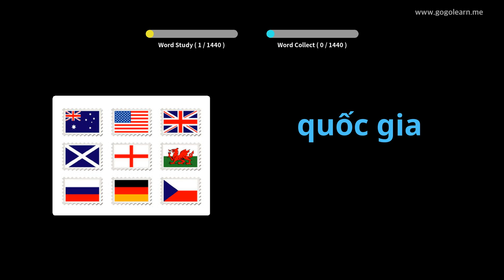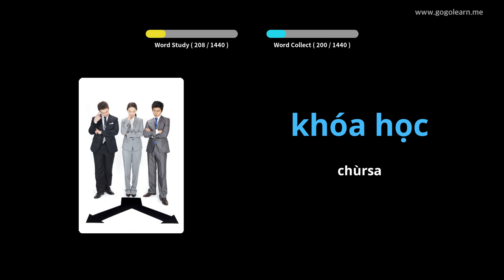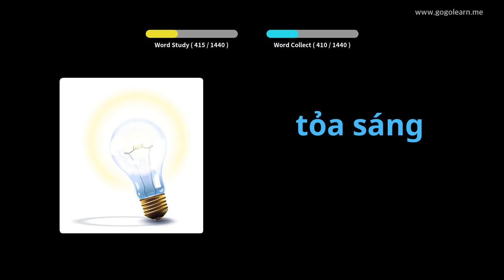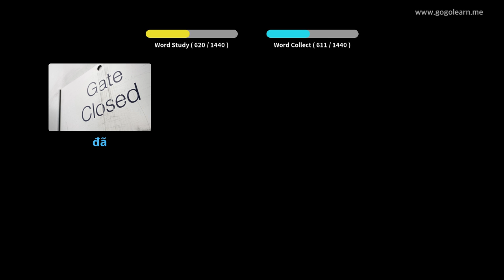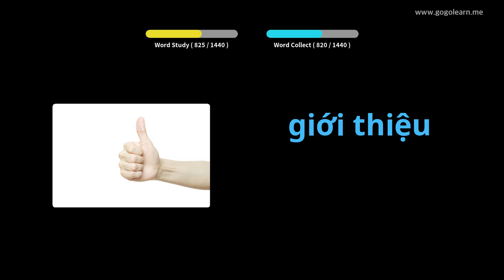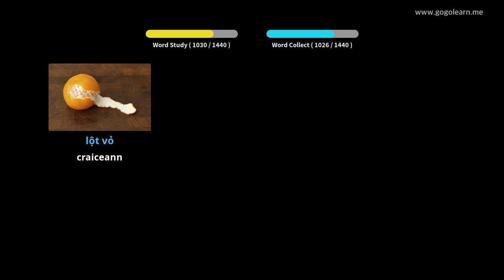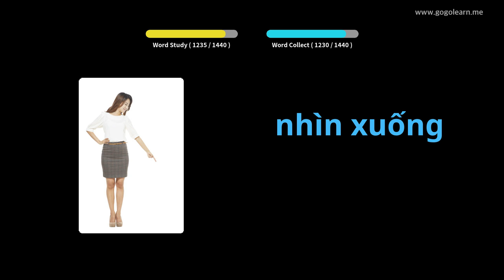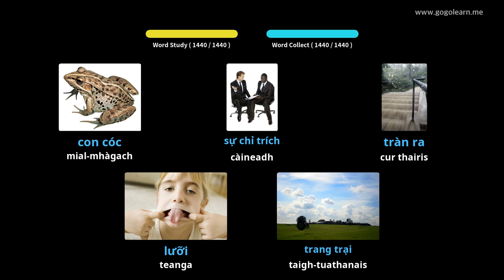Briathrachas Bhietnam bunaiteach | Golearn